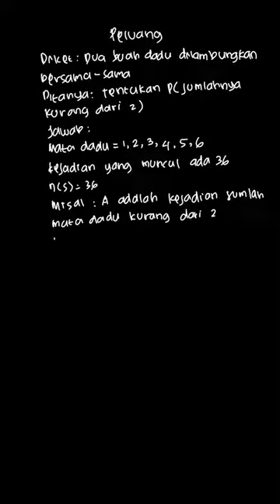Dua buah dadu dilambungkan bersama-sama. T... | Aplikasi Matema | Kelas 9 | 3 | Matematika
✅ Dalam video ini kita akan membahas: Dua buah dadu dilambungkan bersama-sama. Tentukan: k. P (jumlahnya kurang dari 2).
Tema:
Kelas: 9
Mata Pelajaran: Matematika
Bab: 3
Buku: Aplikasi Matematika SMP Kelas IX / 3

👉 Buku yang telah tersedia:
{PLAYLIST_LINK}
Di mana kamu dapat menemukan kami?